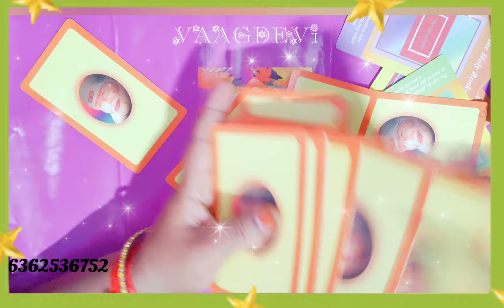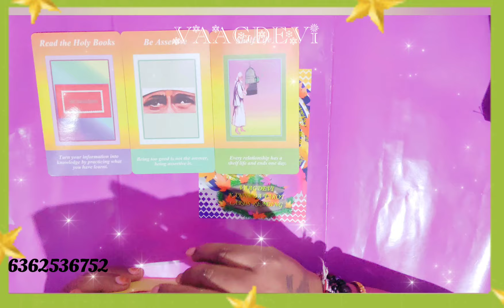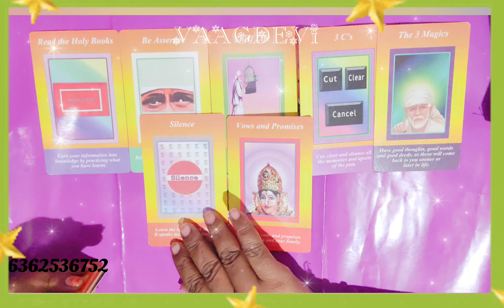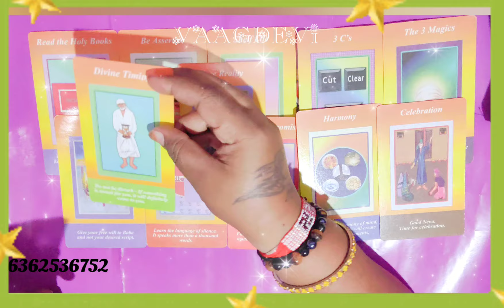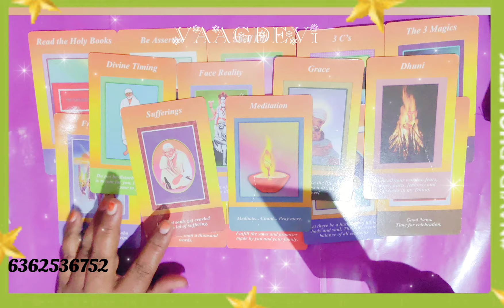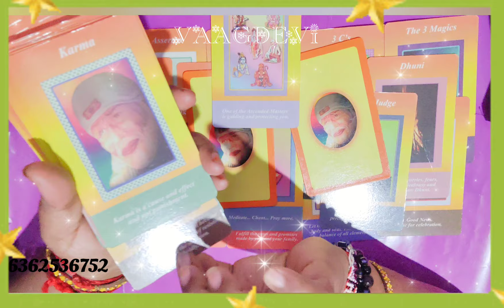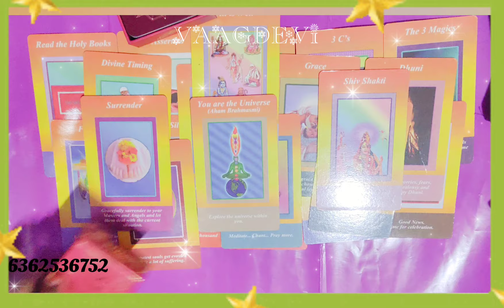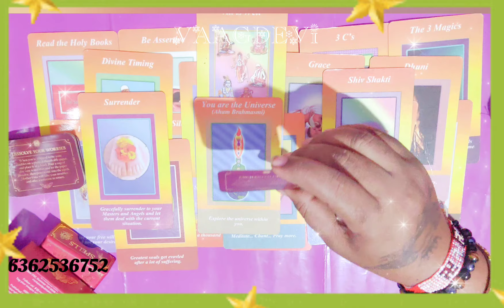ನಿಮ್ಮ ಗುರುಗಳ ಆಶೀರ್ವಾದ ಮತ್ತು ಮಾರ್ಗದರ್ಶನ ನಿಮಗಾಗಿ 🔮🪔🙏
rashi tarotreading trendingvideo blessings guidance kannada trendingshorts vaagdevitarot weeklyreading love # valentine week#proposal namaste everyone it's a general reading only entertainment purpose take what resonate with you leave the rest behind beyond responsible for your own life if you like it please like share and subscribe my channel if you want contact me on WhatsApp ☎️📱📞 if you want to take personal reading please contact 🙏🪔🔮🧚❤️💌 if you want to learn tarot card reading Osho card yearly horoscope reading zodiac signs reading candle reading tea cup reading charms reading angel number reading feather reading rules reading basic astrology reading 🔮 basic to advanced level mastery in taro course available in Kannada 🪔🪄☔🎁 if you interested to learn please contact me on our website or WhatsApp or DM me 🙏